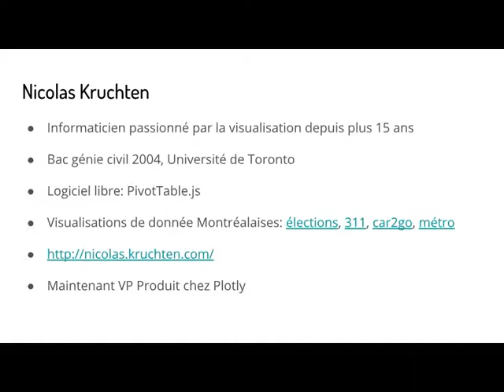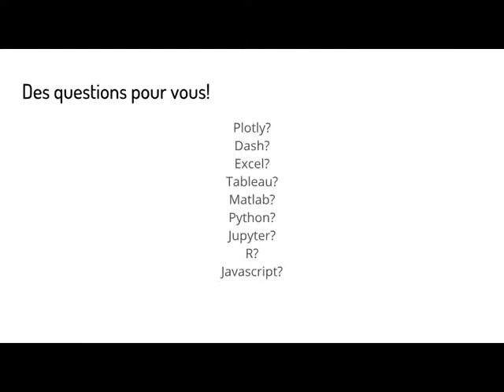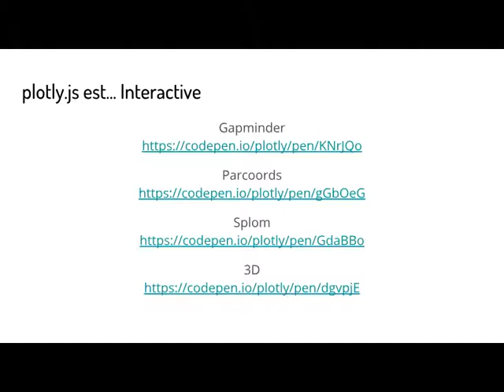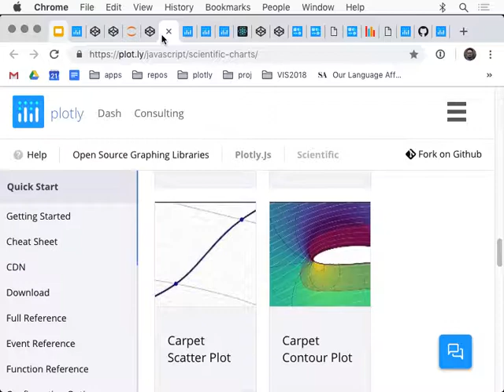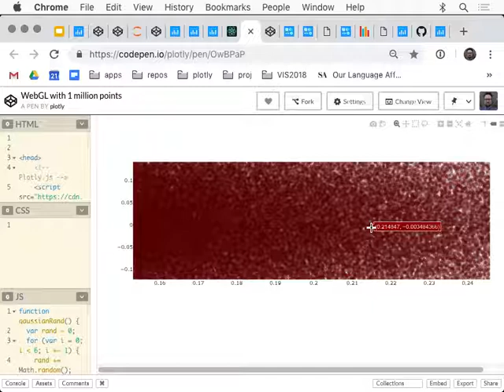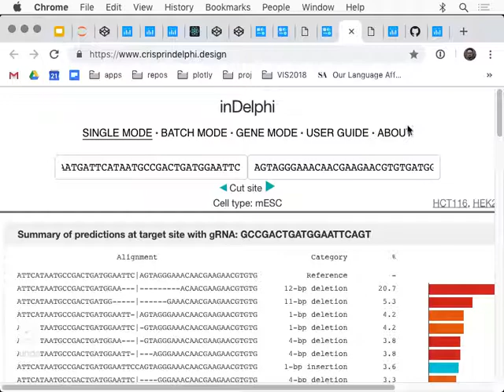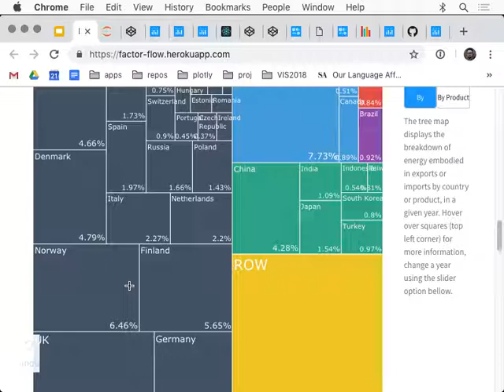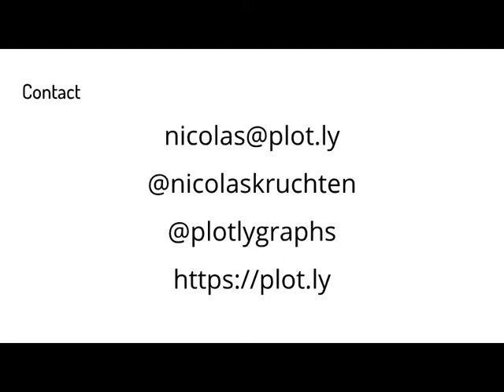Présentation au cours de Datavis de l'École Polytechnique de Montréal